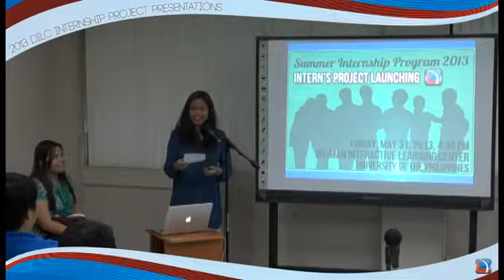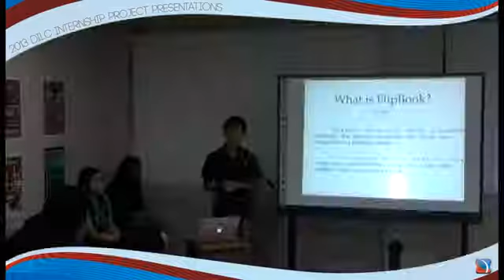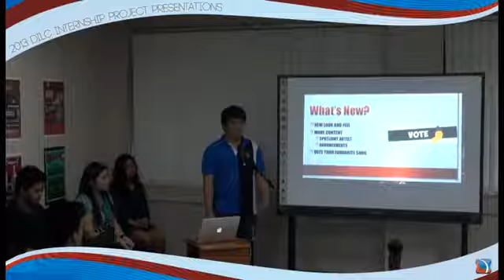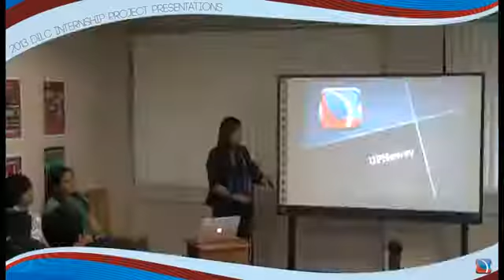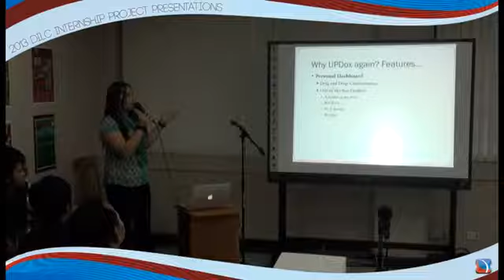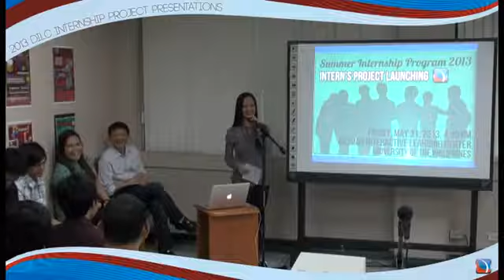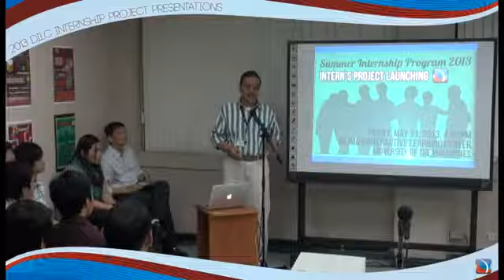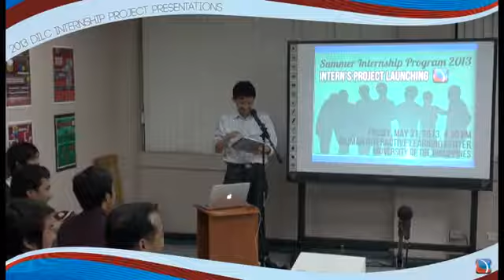DILC 2013 Summer Internship Project launch